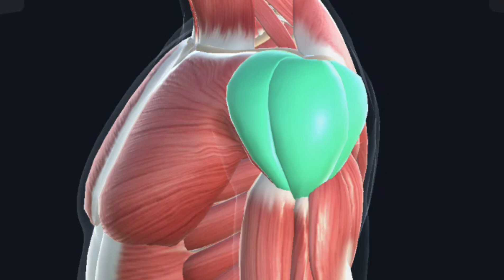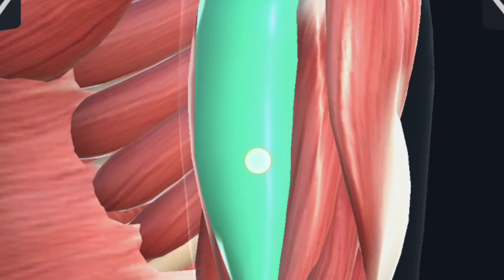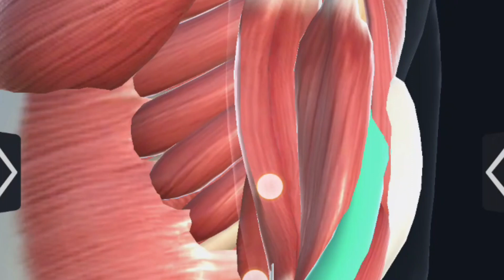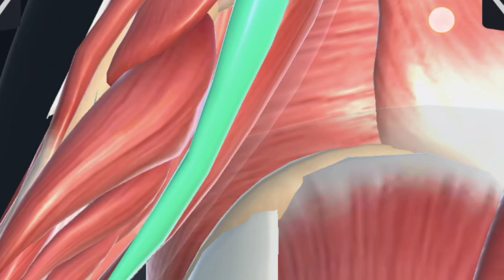ANATOMY PHYSIOLOGY UPPER EXTREMITY MUSCLES | ANATOMI FISIOLOGI OTOT EKSTREMITAS ATAS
Video kali ini kita akan belajar mengenai Anatomi Fisiologi Otot exstermitas atas atau  yang disajikan dengan model gambar 3D. Nah, melalui video ini akan dijelaskan mengenai macam-macam dan bagian-bagian lain yang mendukung anatomi fisiologi Otot exstermitas atas serta masing-masing fungsinya.

Yuk, Mari kita simak video sampai selesai !!!

Thank's to :
Allah Swt
ICsadaTV Crew